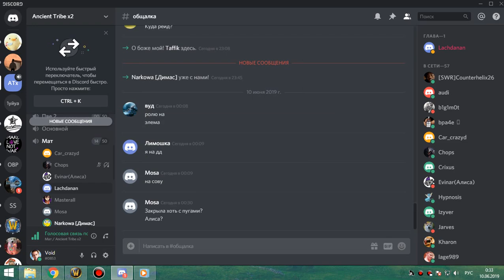1я часть цлк 10 об фурик-пвар 09 06 19